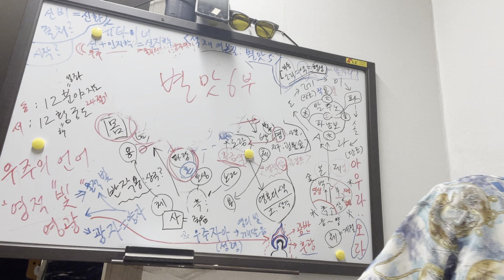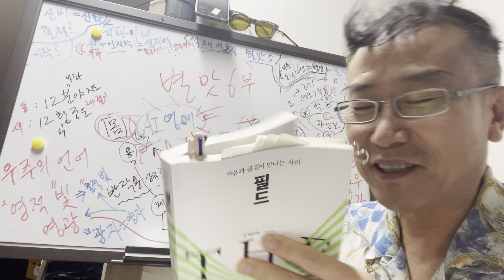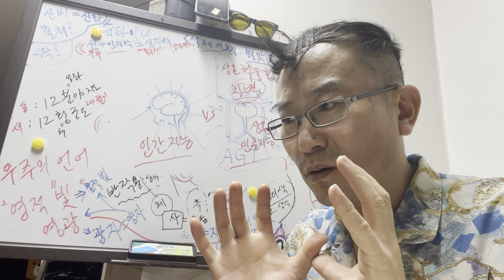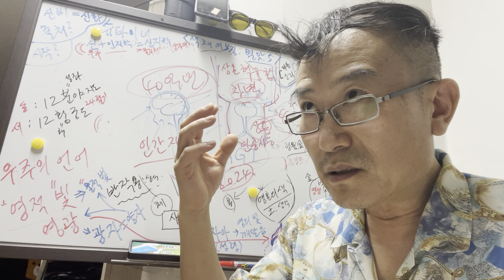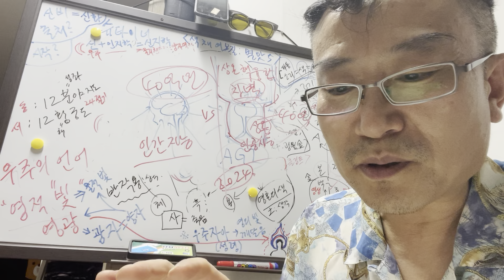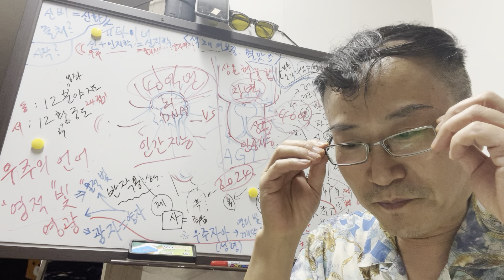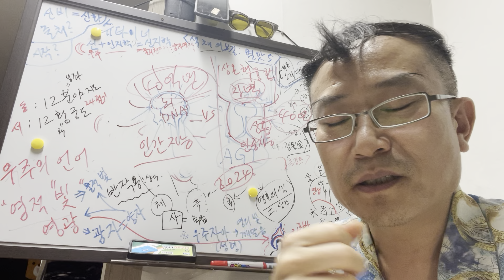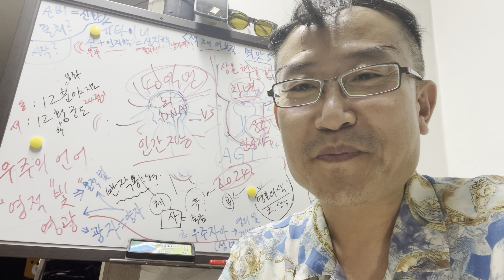별맛 6부 - QnA:인공지능이 별맛을 보고 성격도 가질까? 두뇌(세포)와 양자컴퓨터(AGI)의 결정적 차이, 암의 빛치료, 물리학자 포프의 시련과 영광, 별과 행성과 꽃의 관계망